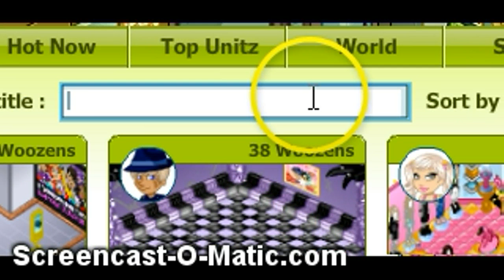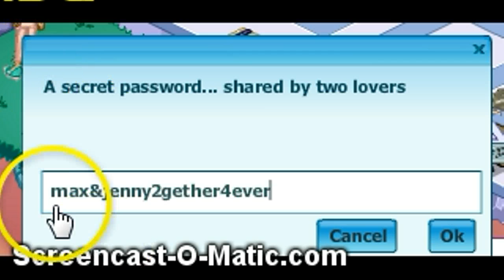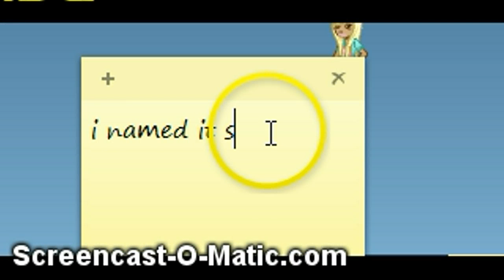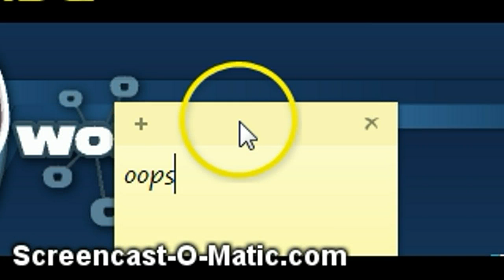~Answer To The Ballroom Password~